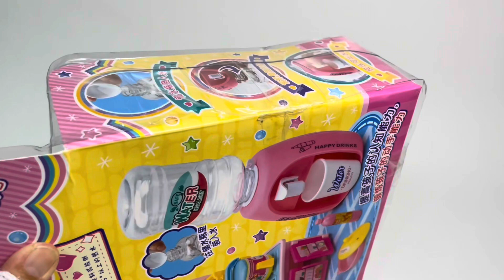5 Minutes Satisfying with Unboxing Cute Mini Kitchen ASMR (No Music)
Satisfying with Unboxing Toys (ASMR)